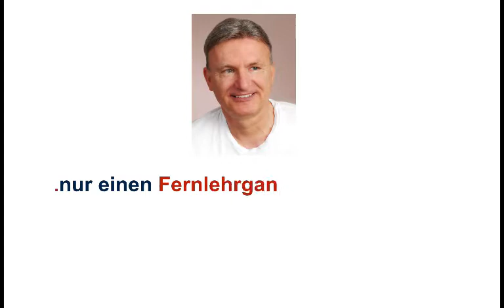Werbungskosten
Beispiele:
• Betriebswirt
• Technischer Betriebswirt
• Technischer Fachwirt
• Industriefachwirt
• Wirtschaftsfachwirt
• Handelsfachwirt
• Personalfachkaufmann
• Industriemeister
• Küchenmeister
• Restaurantmeister
• Hotelmeister
• Abwassermeister
• Wassermeister